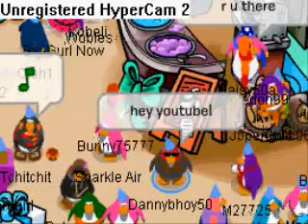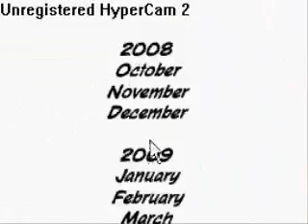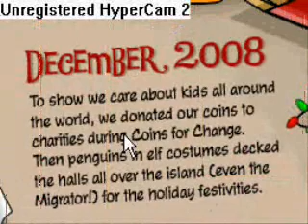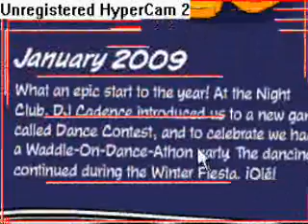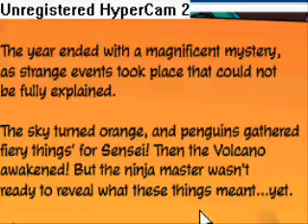club penguin the 4th anniversary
Celebrating the 4th anniversary of club penguin!